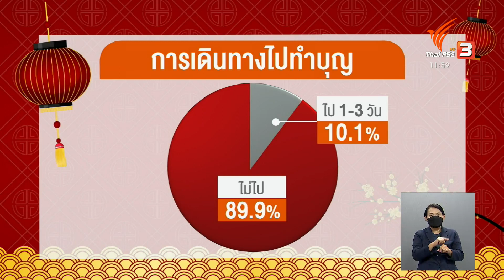เทศกาลกินเจปี 64 ไม่คึกคัก : จับสัญญาณเศรษฐกิจ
หลังเกิดการระบาดโควิด-19 ในปีนี้ "เยาวราช" งดจัดงานเทศกาลกินเจเป็นปีแรก เพราะการระบาดโควิด-19 ของกรุงเทพฯ ยังอยู่ในระดับสูง ผู้ค้าร้านขายวัตถุดิบอาหารเจและอาหารปรุงสำเร็จเจ บอกว่า จากปัญหาเศรษฐกิจและโควิด-19 ทำให้ต้องลดปริมาณสต็อกลง หรือ ดูแบบวันต่อวัน แต่ปรากฏว่ายอดขายดีกว่าที่คาดไว้